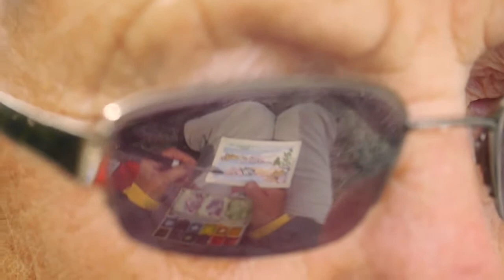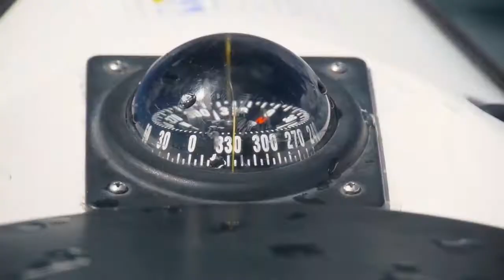HORIZONS ADVENTURES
This is a short piece I did for a good friend of mine, Rick Wise with Horizons Adventures.

Rick is a Professional Kayaking Guide & Instructor and has been offering amazing trips on Ontario's Great Lakes for over a decade.